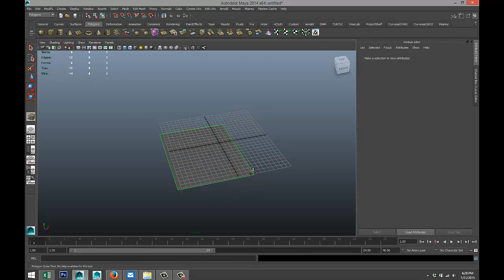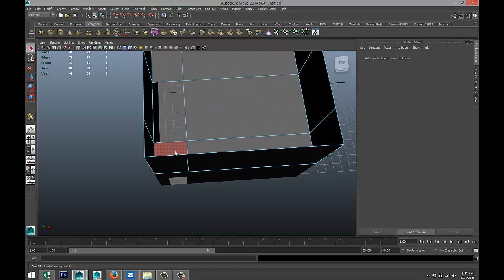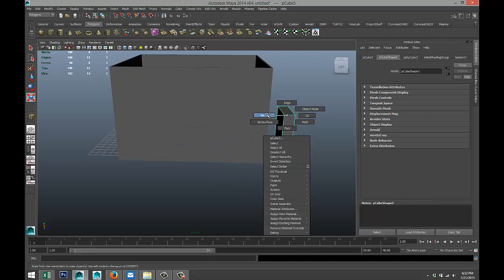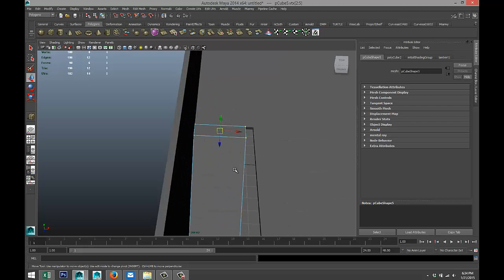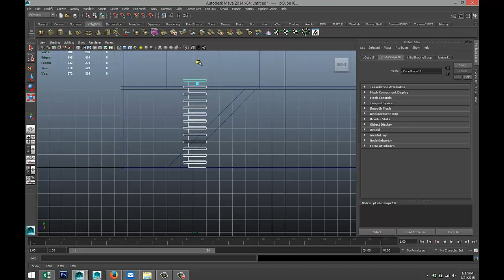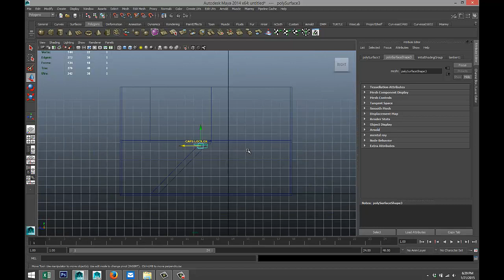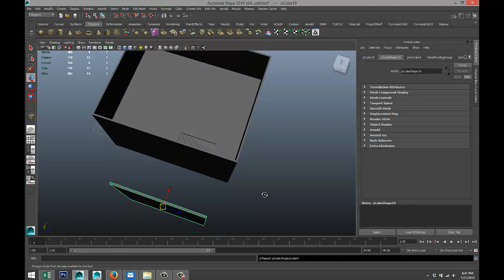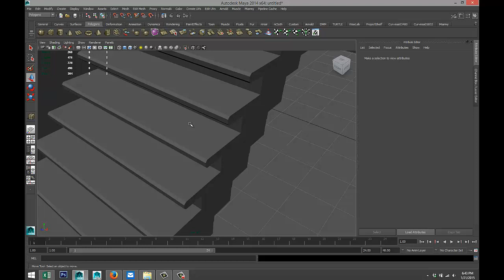Maya tutorial : How to model multiple levels for a house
In this tutorial I will explain how to model and connect levels in a house including staircases etc.